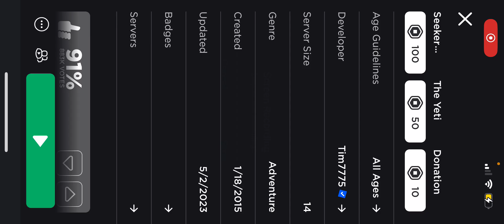Me and my friends play Hide and Seek Extreme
I play Hide and Seek Extreme with my friends Shuki and blue_sprinkles on Roblox. Hope you enjoy.